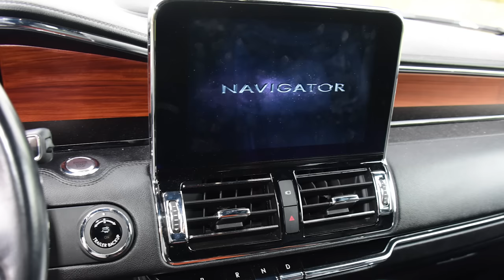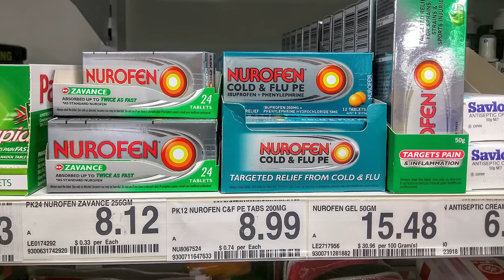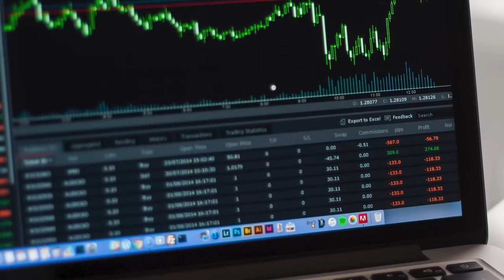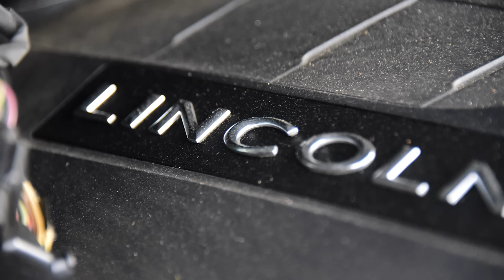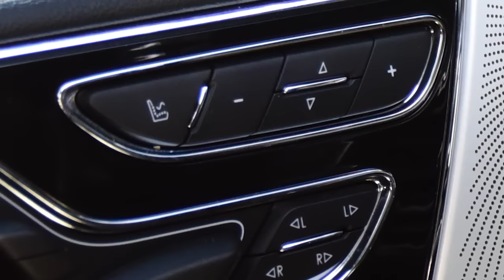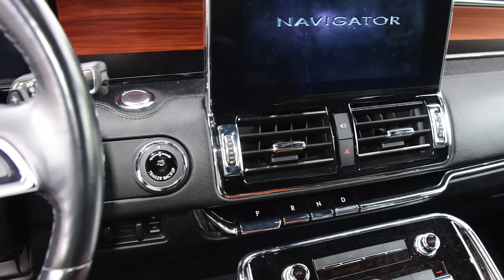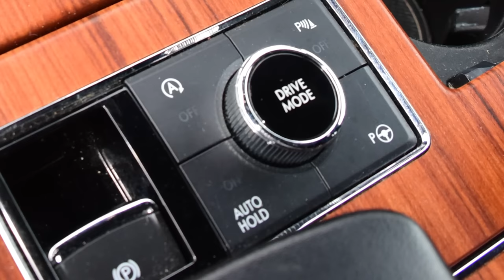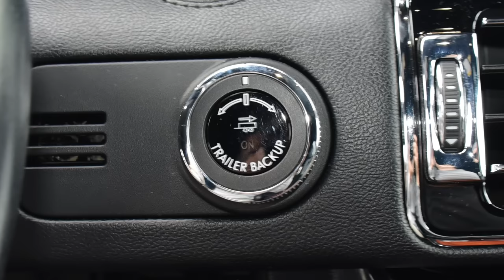2018 Lincoln Navigator Reserve L: Regular Car Reviews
00:00 I'm not a rich man
3:10 Factor Ad
4:49 Big American Cars
7:00 Don't skip oil changes
8:30 Twigs and Tinder
10:50 It's faster than you think
12:15 Easy to drive
14:00 My pants